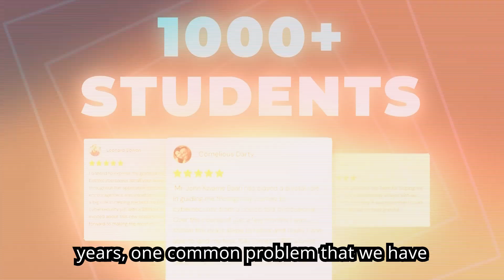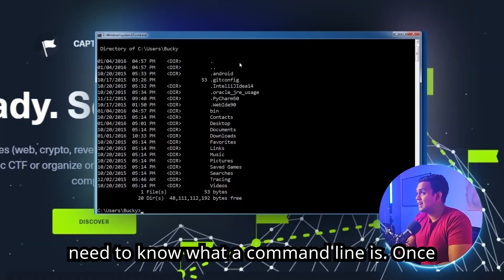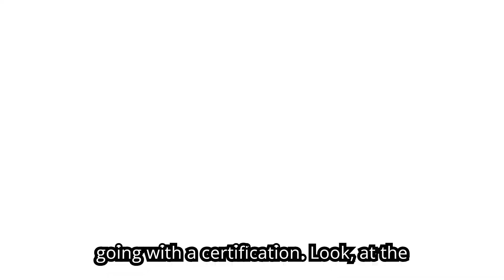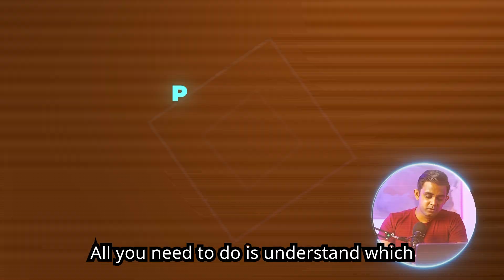How you should learn cybersecurity if you're starting over | Cybersecurity careers for beginners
If you are just a beginner in cybersecurity, we recommend that you watch this video before you set off on your learning journey.

If you follow the advice in this video, we guarantee that you will:
- Be relevant and job ready
- Save time and Money
- Get that 6-figure career faster

- Research the  job market - learn about all the different areas of cybersecurity and see which one you are most suited for
- Learn Efiiciently - Once you have dselected the job role you are going to focus on, ensure that you work on getting relevant qualifications and leave the miscellaneous ones till later
- Get certified - Check out the other video in our channel to learn more about the certifications you need to focus on when preparing for a career in cybersecurity.

This free weekly newsletter is packed with value and is a must-read for beginners in cybersecurity.